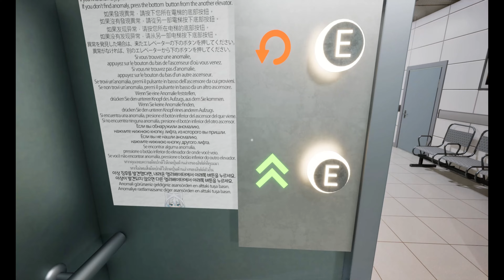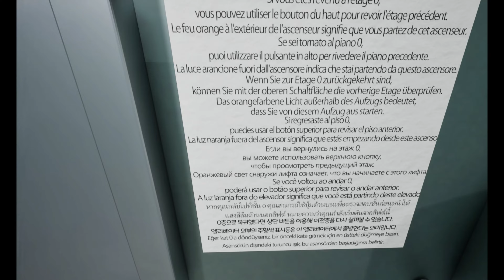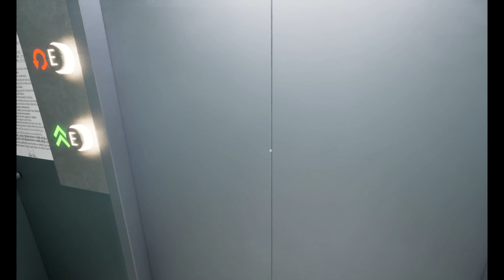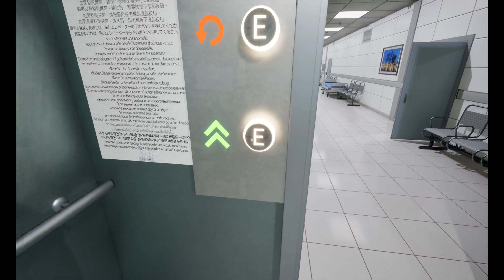ENCUENTRA ANOMALÍAS en ESTE HOSPITAL MALDITO | Hospital 666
🚀IPS🚀

📕- IP de mi servidor de Minecraft: WadecraftNetwork.aternos.me  (1.8.8 Java)

🔵LINKS🔵